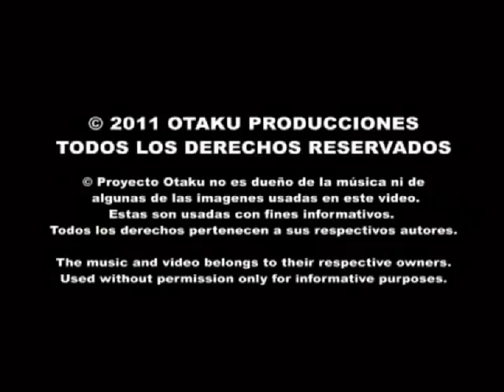OTAKUFEST PERÚ 2011 - 29 y 30 DE OCTUBRE (NUEVA INVITADA - VIDEO OFICIAL)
REGRESA EL EVENTO MAS ESPERADO DE POR TODOS!

OTAKUFEST PERÚ 2011 este 29 y 30 de Octubre en el Jardin Oeste del Jockey Club del Perú!

La cuarta edición de la única convención de Anime, Manga y más que se realiza en nuestro país tendra, este año, 3 invitados internacionales: DIRECTAMENTE DESDE JAPON: YUMI MATSUZAWA, la cantante original de SAINT SEIYA HADES, JUNTO A AKI MISATO, una de las voces "revelación" del Anison, JUNTOS en un CONCIERTO HISTORICO este sábado 29 de Octubre. Y eso no es todo... porque el DOMINGO 30 el OAKUFEST DIGIEVOLUCIONA: Desde México...CESAR FRANCO, la voz en español latino de Digimon...

ADEMAS: CONCURSO DE COSPLAY INDIVIDUAL (SELECCIONA REPRESENTANTE A YAMATO COSPLAY CUP INTERNACIONAL), COSPLAY GRUPAL, PASARELA COSPLAY, PASARELA COSPLAY CHIBI, CONCURSO DE DIBUJO, COREOGRAFIAS, KARAOKE, GUERRA DE BANDAS, CONCURSO DE MIKOSHIS TEMATICOS, TRIVIA ANIME, COMIC MARKET, EXHIBICION DE AMVS, CORTOMETRAJES, FAN DUB, LO MEJOR DEL 2011, EXPO´S, CONFERENCIAS Y MAS...

SE PARTE DEL EVENTO OTAKU MAS GRANDE DEL AÑO!
NO FALTEN! LOS ESPERAMOS!

© Proyecto Otaku no es dueño de la música usada en el video. Esta es usada con fines demostrativos.   Todos los derechos pertenecen a sus respectivos autores.